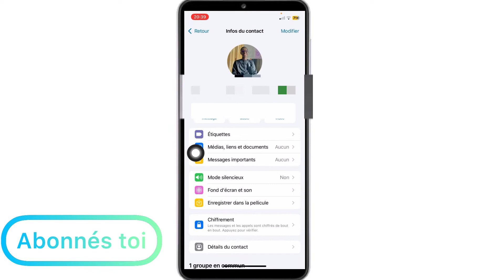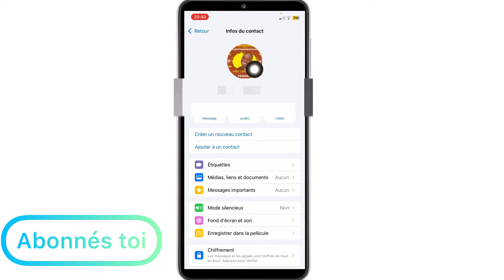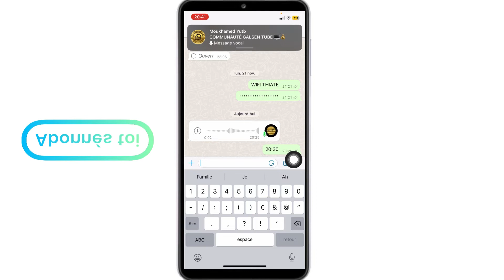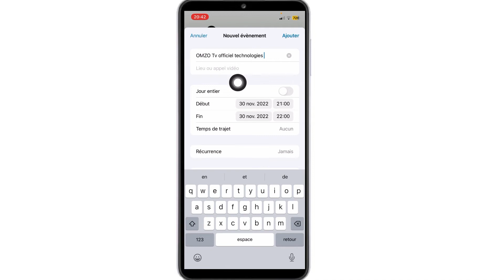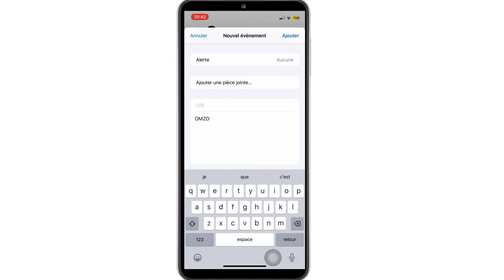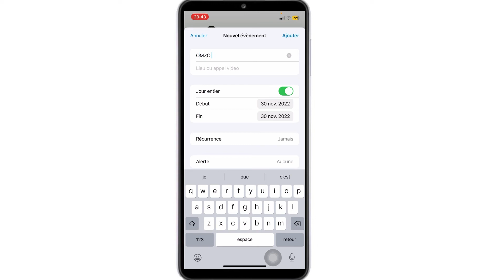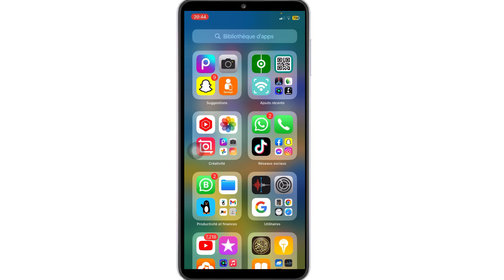3 Astuces cachée sur fonctionnalite Whatssapp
3 Astuces cachée sur Whatssapp omzotvofficieltech whatsapp#
N’oubliez pas de commentaire pour tous les suggestions vidéo YouTube
Comment Avoir Nouvelle fonctionnalité Whatssapp

3 Astuces cachée sur Whatssapp fonctionnalite Whatssapp aujourd’hui

N’oubliez jamais
Nouvelle fonctionnalité Whatssapp disponible
Astuce Nouvelle Whatssapp
Astuce Whatssapp aujourd’hui
Astuce Whatssapp
Astuce Whatssapp aujourd’hui
Astuce Nouvelle dernière mais à jour Whatssapp